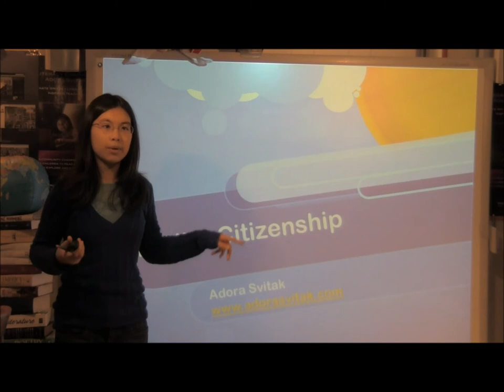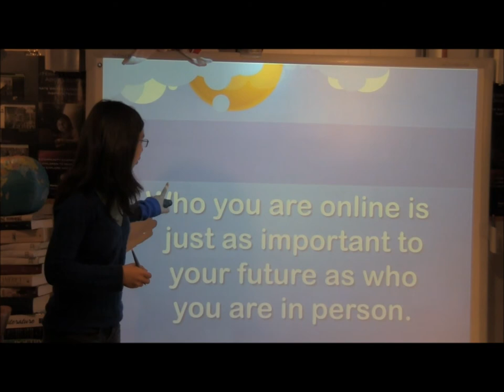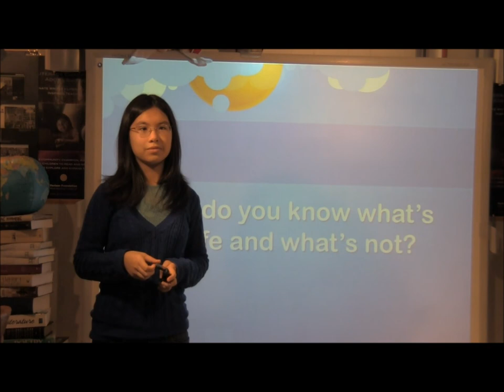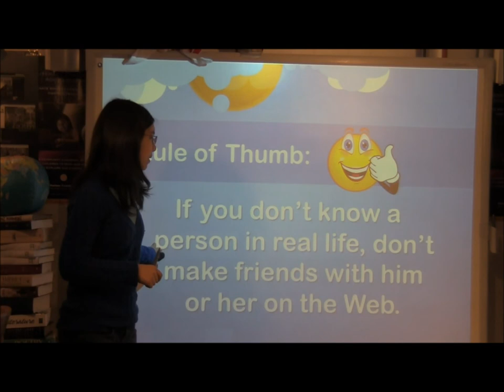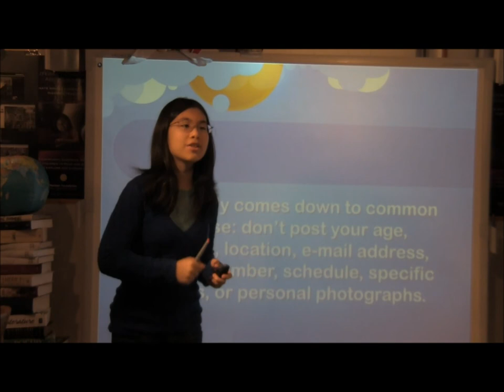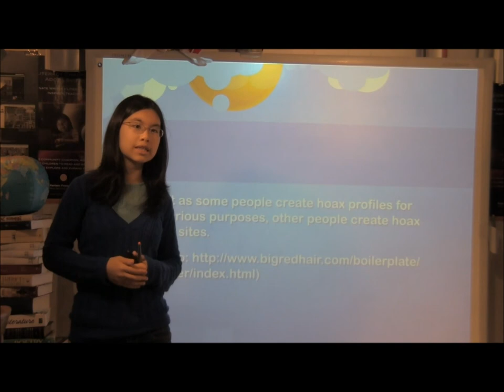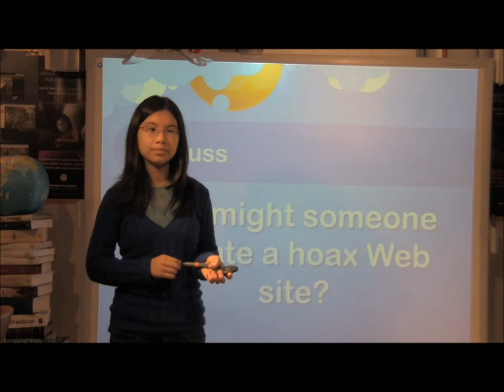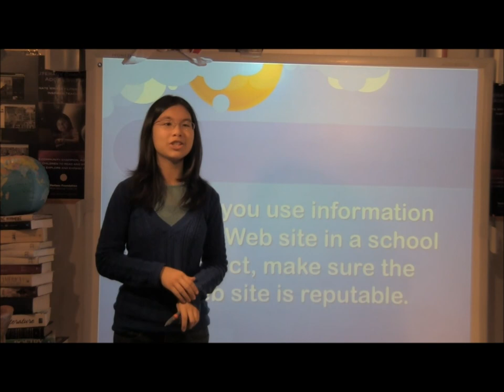digital citizen with fifth graders March 37 2012.wmv